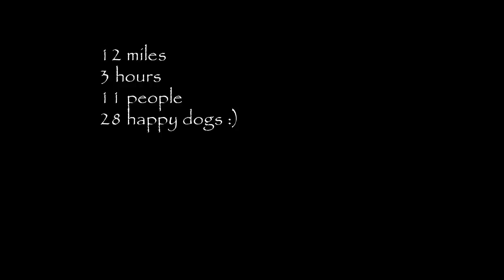Frisco Highline Trail, Oklahoma Sled Dog Club Event #1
Walnut Grove, MO - Frisco Highline Trail

We took a 3 hour drive to see some of our friends! We met some new people, and seen some familiar faces.  Total of 11 humans and 28 happy dogs! This trail was very pretty, and even had a light snow dusting on the ground :) only thing we didn't like about it was the cattle guards. All of my dogs fell through at some point (I edited those accidents out) they were ok, but they do make me nervous. Proud of these 4 pups for always pushing themselves to go farther. They did fantastic.

Overall we had a fantastic time! Can't wait for the next event scheduled for late January (hopefully we can all be a little more social at that one, not many stayed after this run).

Song: Tropics
Artist: Palms